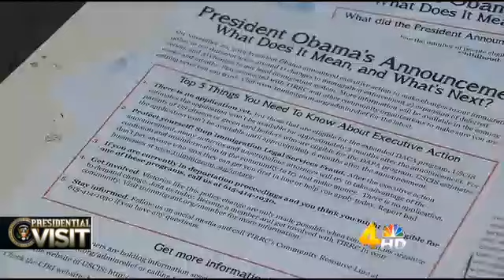President Obama making trip to Nashville for immigration speech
President Obama answered questions from attendees for his remarks at Casa Azafran in south Nashville.